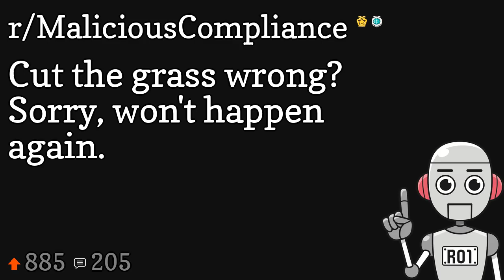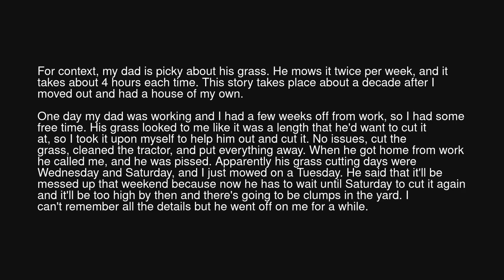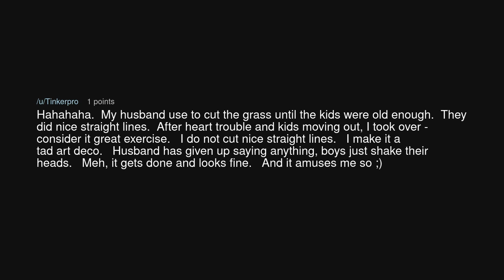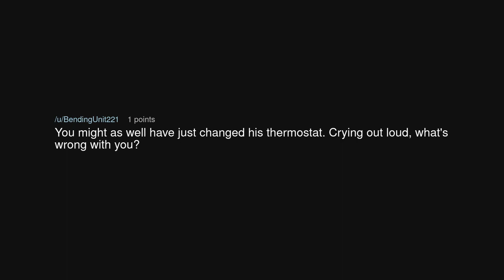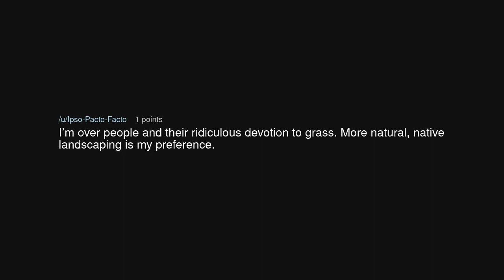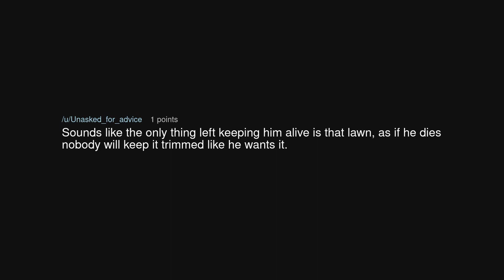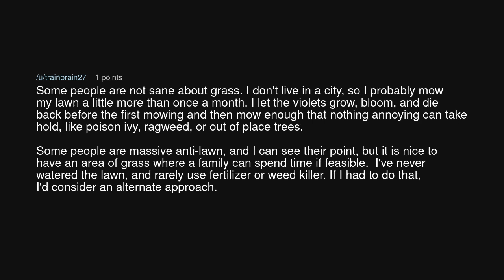Cut the grass wrong? Sorry, won't happen again.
Cut the grass wrong? Sorry, won't happen again. (r/MaliciousCompliance)

Source: jules083 on Reddit (link removed at the insistence of YouTube)